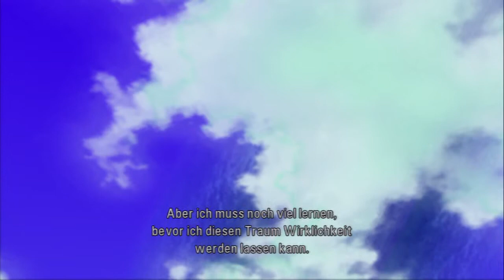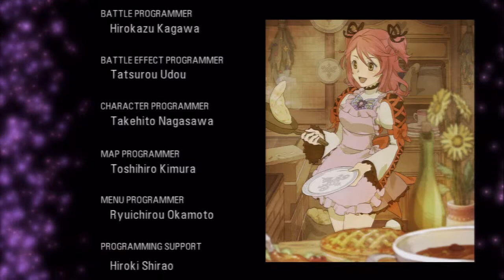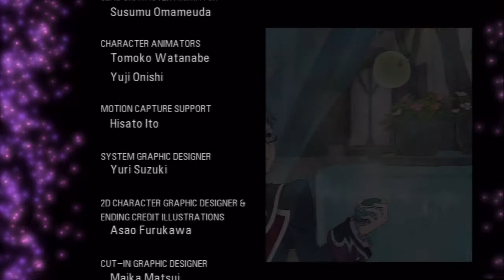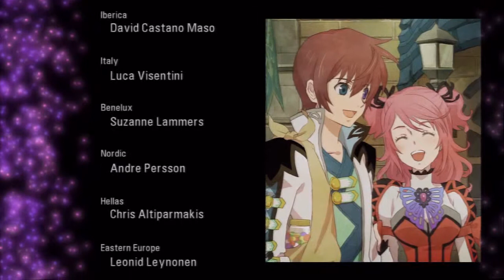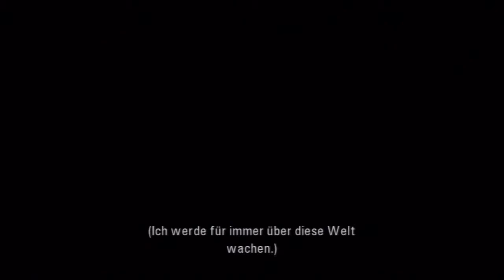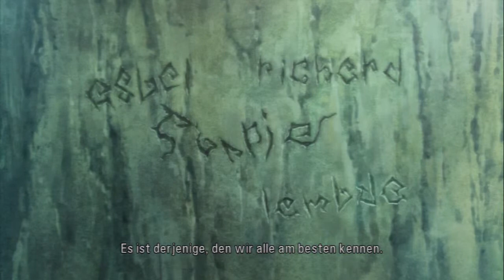Let's Play Tales of Graces F[Deutsch] - Future Arc Ending - Eine glückliche Zukunft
Ob ihr es glaubt oder nicht, das Projekt ist immernoch! nicht zu ende...

Plattform:PS3
Genre:JRPG